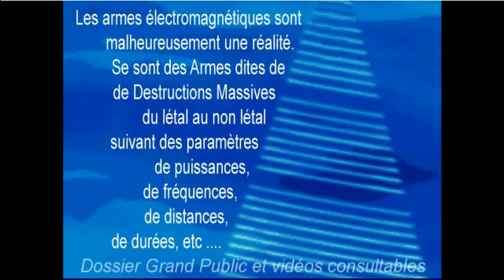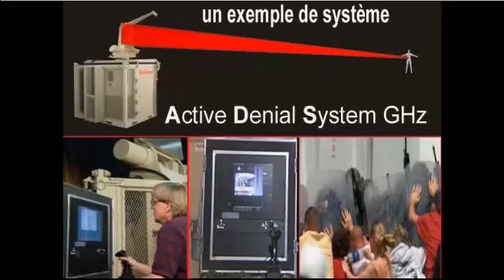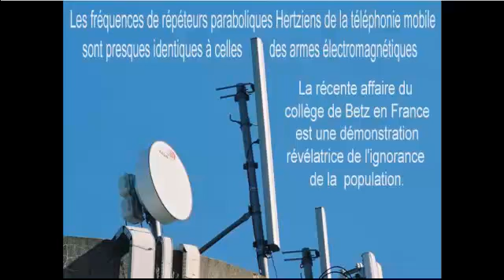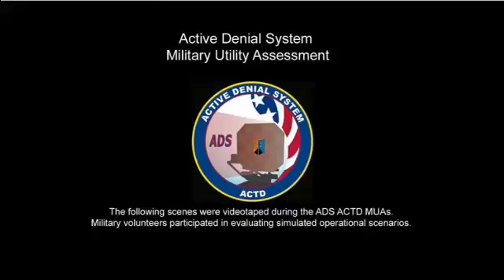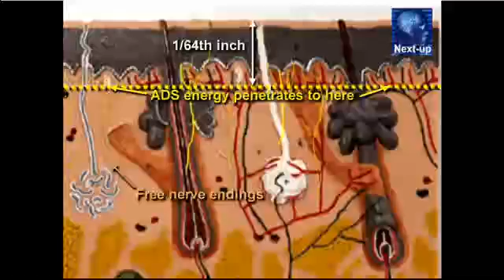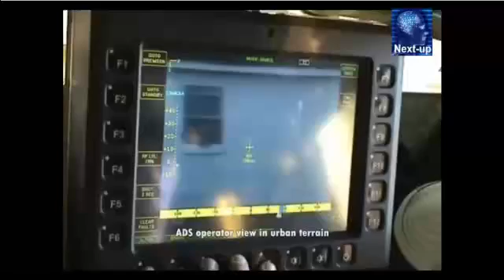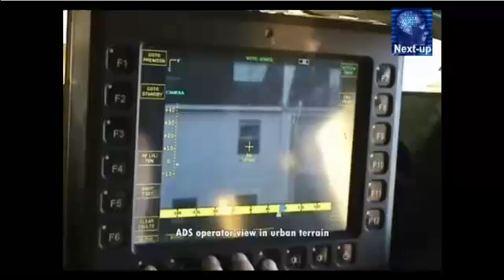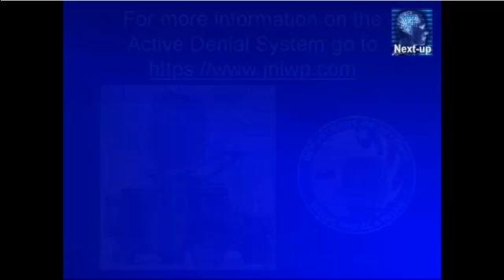Arme électromagnétique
Les ondes électromagnétiques ne sont pas réservé à la téléphonie mobile ou aux micro-onde. Les ondes font aussi l'objet d'applications militaires (Arme à énergie dirigée ou arme psychotroniques), très peu connues du grand public mais bien réelles et déjà opérationnelles

Protégez-vous des ondes avec le bouclier Matrix de lifewave :
ID 780150